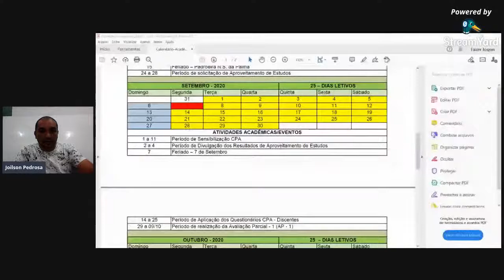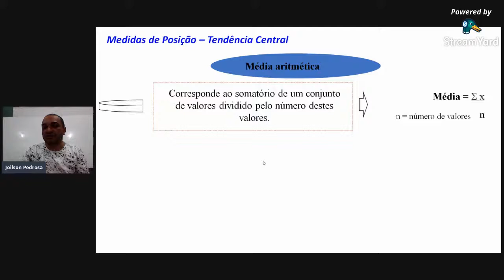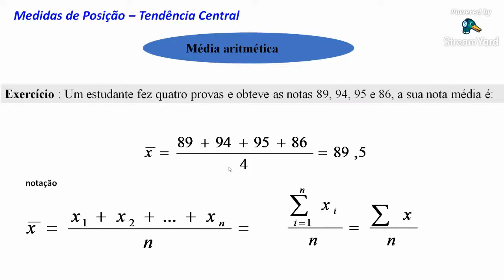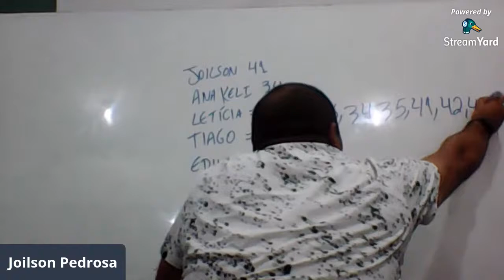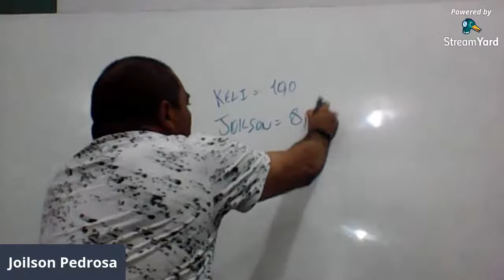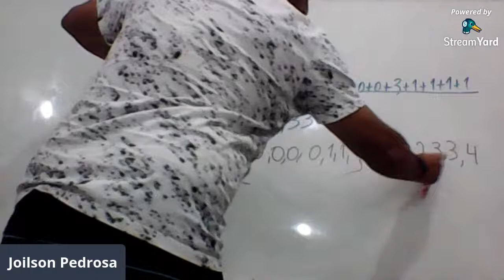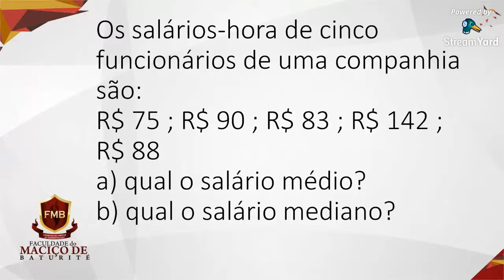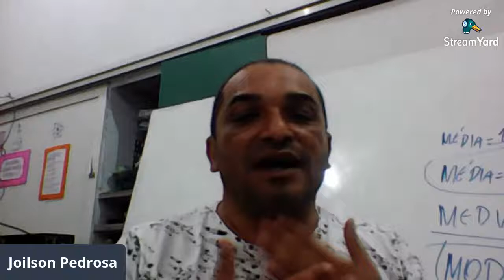Professor Joilson Pedrosa- Estatística- ADM17/RH08